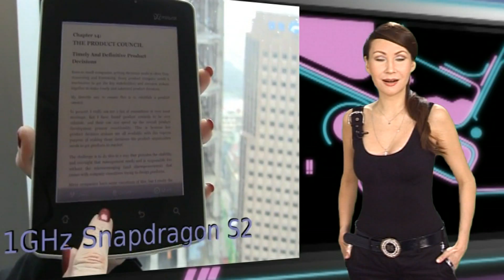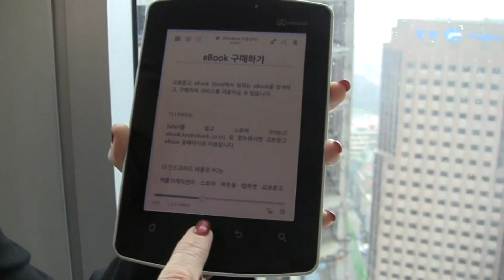Kyobo e-Reader с экраном Mirasol.Новости будущего.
Первый ридер с экраном mirasol. Устройство LightPad, расширяющее возможности смартфона. Гитара с кнопками вместо струн;специальная пленка,превращающая тачпад в цифровую клавиатуру;концептуальный  держатель для полотенца Breeze Rack;коллекционный ноутбук  Asus N43SL.